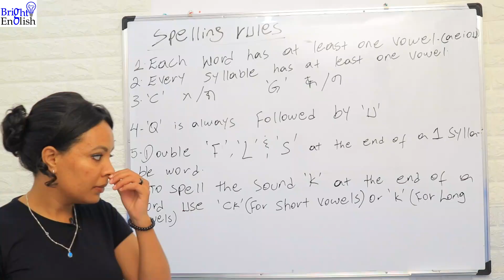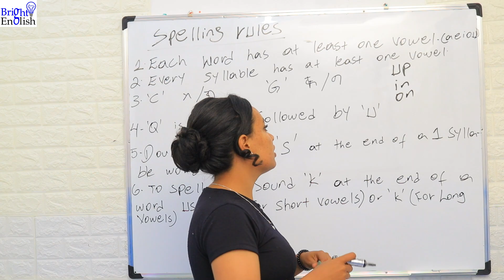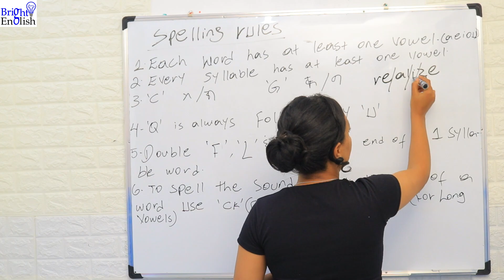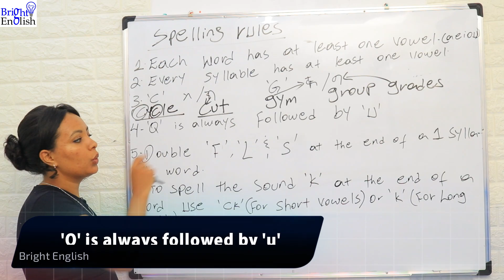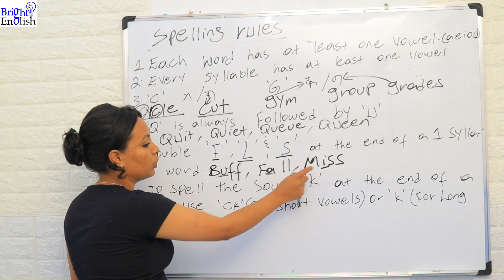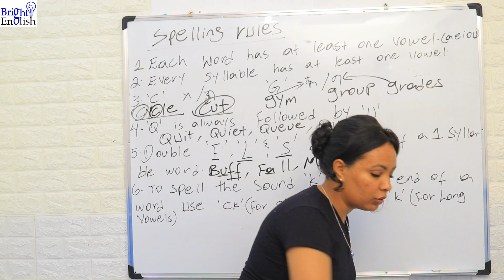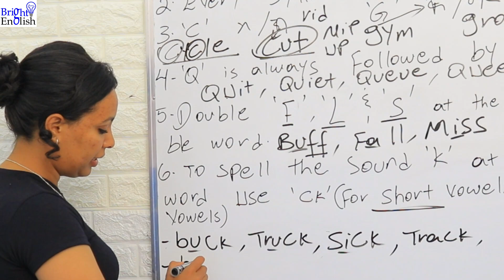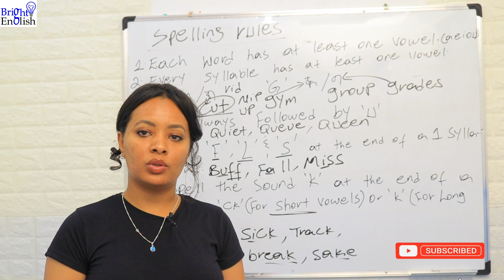Spelling rules | እንግሊዘኛ እንዴት እንፃፍ? | English in Amharic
This is Bright English, the best place to learn English anytime, anywhere. Watch all the videos we create and start understanding English, and then you'll be able to speak it. እንግሊዘኛ ቋንቋ ለማማር ትክክለኛው ቦታ።